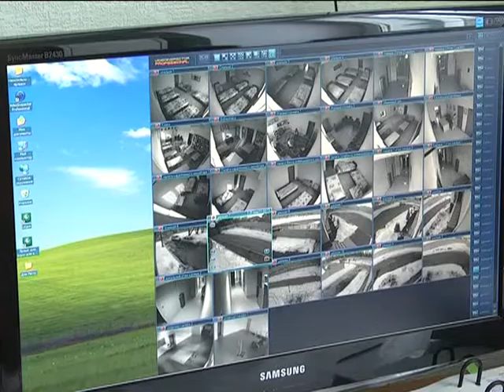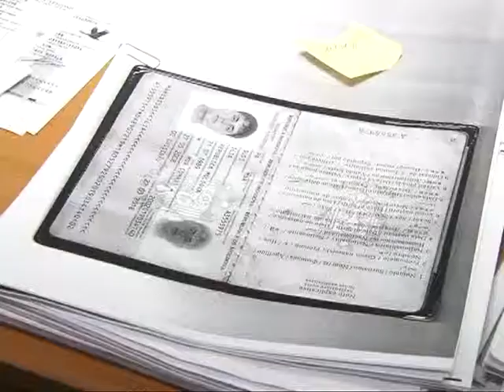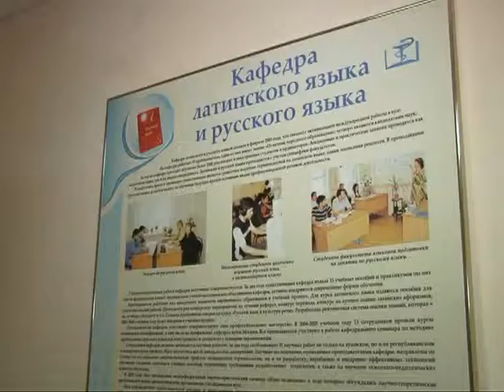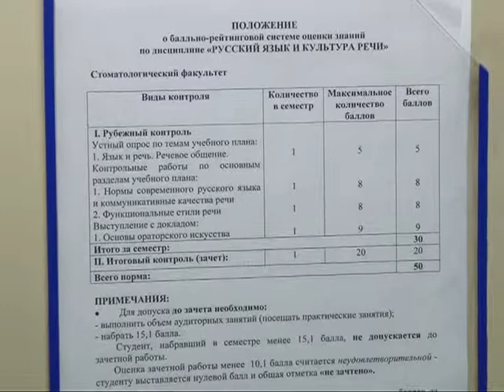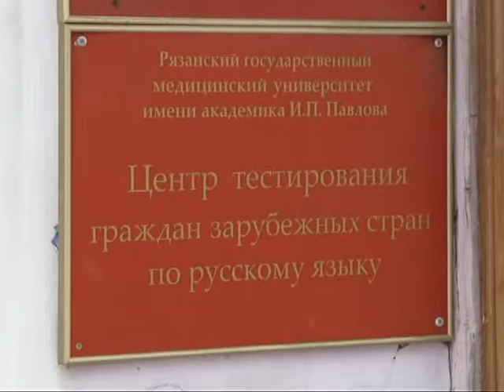Вызов принят 05.03.15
Не приют и не колония, - что такое Центры временного содержания несовершеннолетних правонарушителей. На сцене только осужденные, а главный приз УДО, - как проходит отбор в Единственный в мире творческий проект, направленный на социальную реабилитацию отбывающих наказание.